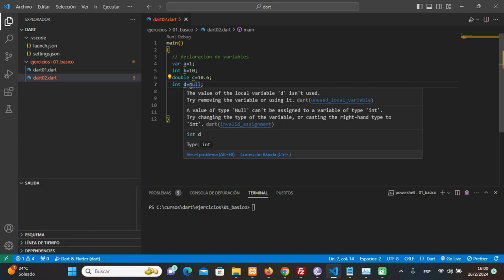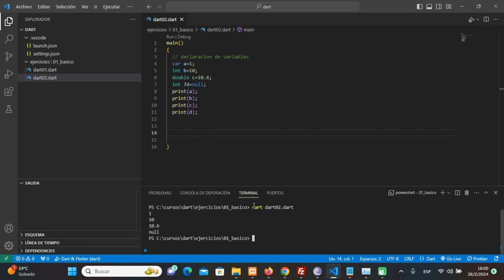Declaración de variables Númericas con Dart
Lenguaje de programación dart